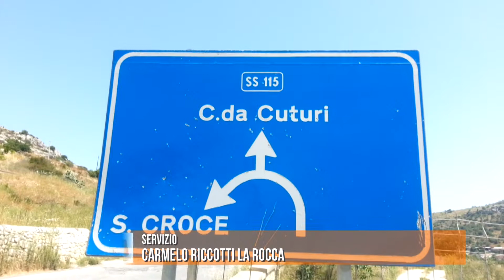SCICLI: ACIF DOVRA' RESTITUIRE 800 MILA EURO, REVOCATO FINANZIAMENTO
L'Acif dovrà restituire al Ministero per lo Sviluppo Economico più di 800 mila euro oltre gli interessi. Il finanziamento per l'acquisto dei macchinari è stato revocato. Per l'azienda, che ha proposto il progetto di ampliamento di una piattaforma per rifiuti, speciali e non, da 200 mila tonnellate, a poco più di un chilometro del centro abitato di Scicli e in zona agricola, non ci saranno più le agevolazioni del ministero.